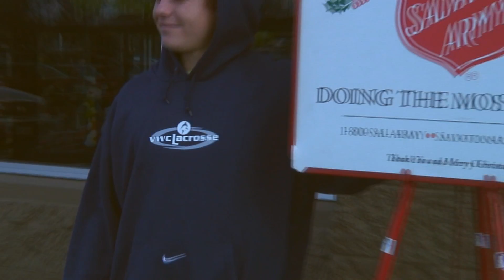Virginia Wesleyan Lacrosse Rings Bells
The men's and women's lacrosse teams at Virginia Wesleyan College volunteered to ring bells with The Salvation Army on November 30 and December 1.